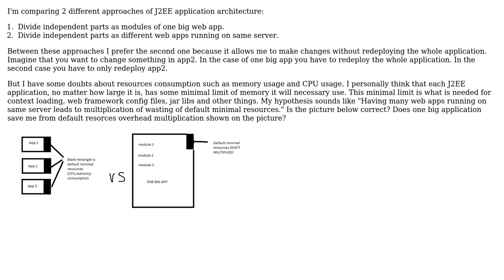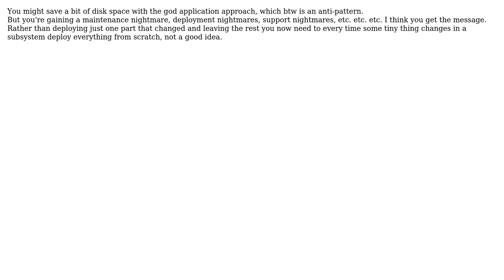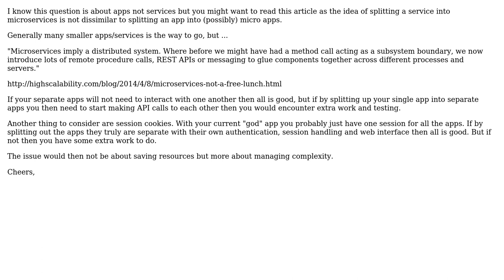Software Engineering: If I unite many web apps into one, will I save resources? (3 Solutions!!)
Software Engineering: If I unite many web apps into one, will I save resources?

With thanks & praise to God, and with thanks to the many people who have made this project possible! | Content (except music & images) licensed under CC BY-SA | Music | Images & others | With thanks to user reggoodwin user jwenting user Goncalo Peres ??? user feldoh user Baurzhan and the Stack Exchange Network Trademarks are property of their respective owners. You are responsible for your own actions.